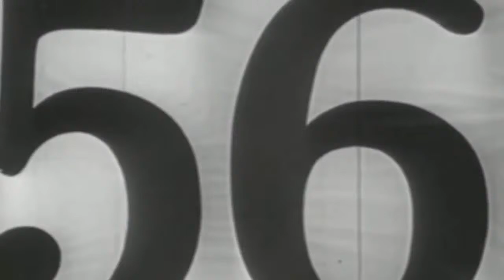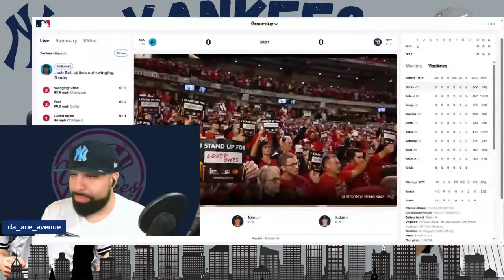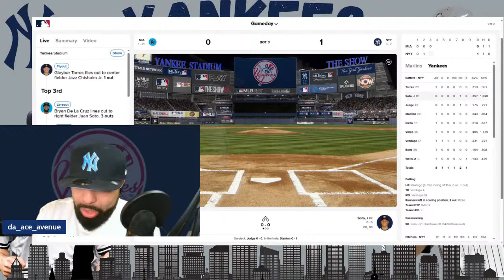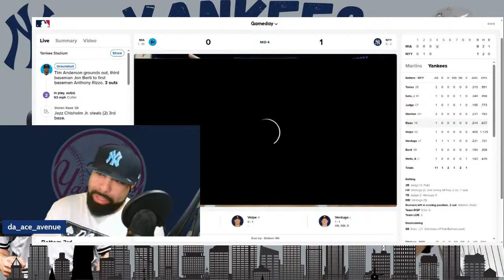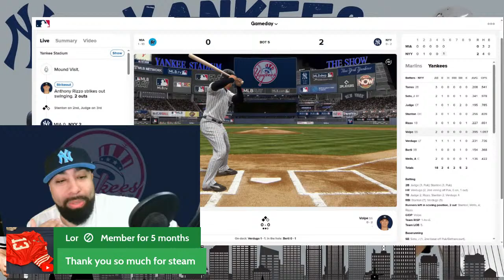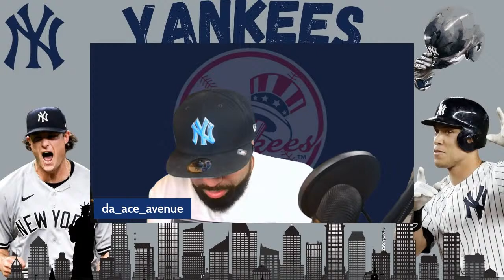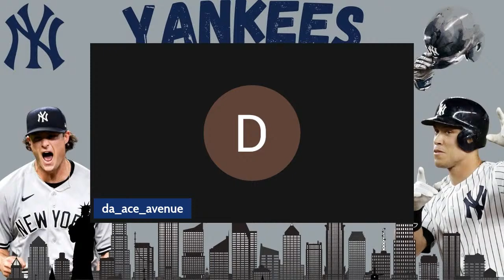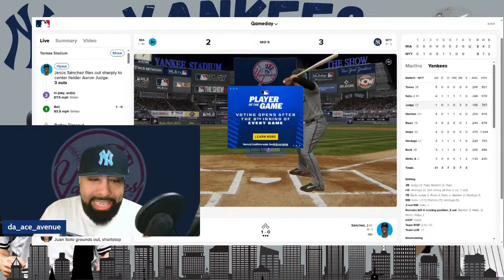Miami Marlins vs New York Yankees Live Play by Play & Reaction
Chyeaaa. Welcome to Da Ace Avenue, I am yours truly Da Ace.

The Marlins come into town to take on the Yanks. Tune in for coverage.

Thank you for tuning in as I call the Yankees Live Play by Play
(Due to YouTube Restrictions CAN'T show the game or audio).

not your last time!! Join this passionate community as we embark on Year 2 of Da Ace Avenue.

Follow him on Instagram: da_ace_avenue & on X (Twitter) @DaAceAvenue